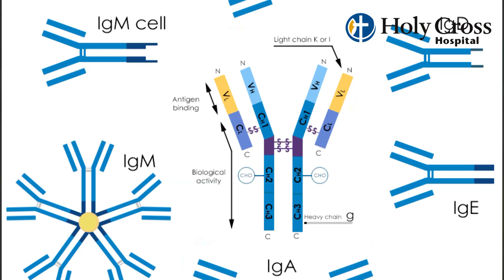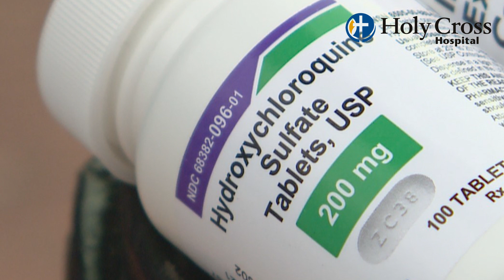COVID-19 Overview with Margaret Gorensek, MD, Infectious Diseases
Infectious Disease Specialist Margaret Gorensek provides an overview of the  novel Coronavirus.

Dr. Gorensek is a member of the Holy Cross Medical Group.